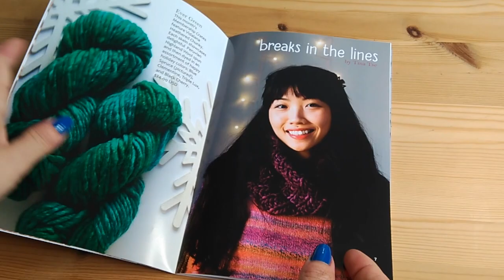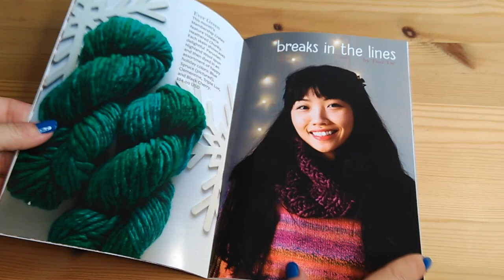SUSCRIPCIÓN KNITCRATE DICIEMBRE 2018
CÓDIGO DEL 20%: MISSCOSITAS20